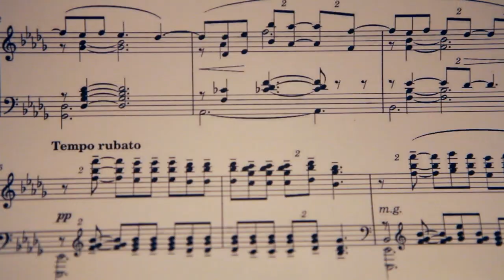Ben Yokoyama and the Cookie of Doom - Book Movie Trailer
Book Movie Trailer

Book by Matthew Swanson